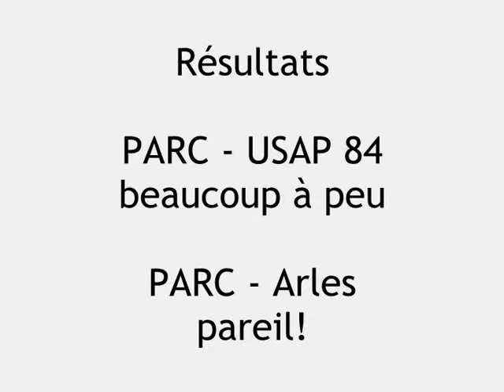U15 PACA en Arles 22 février 2014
Qu'en pensez-vous?